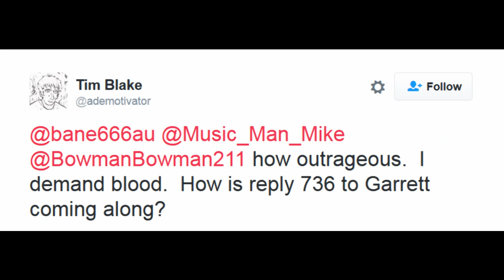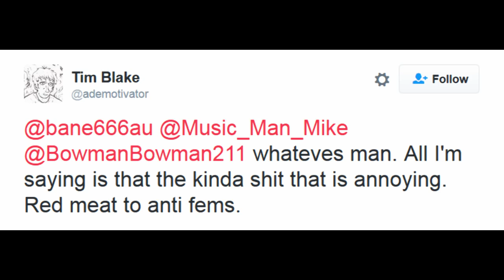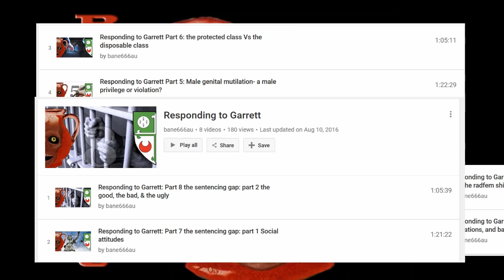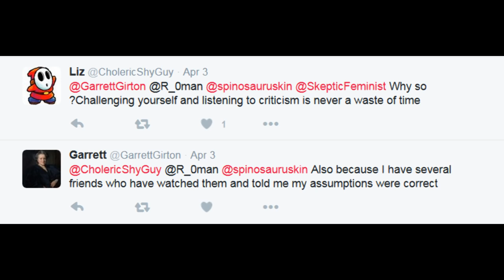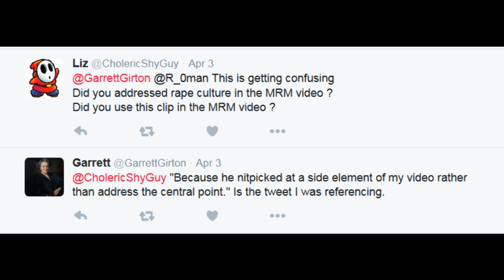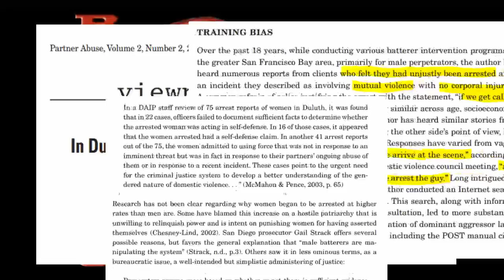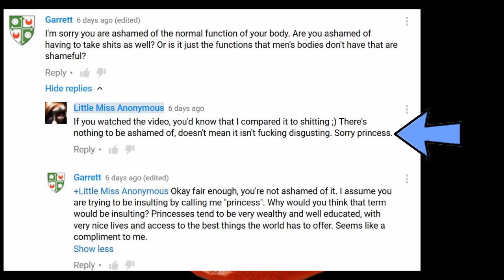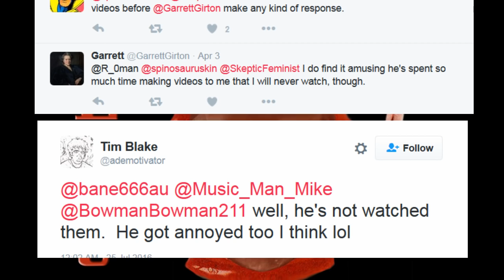The Gentle Art of Making Enemies part 1